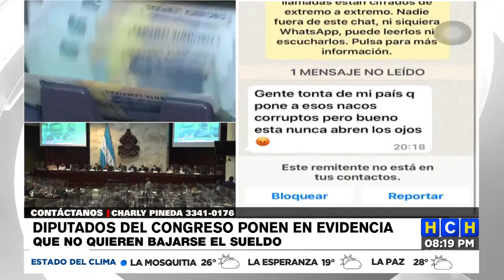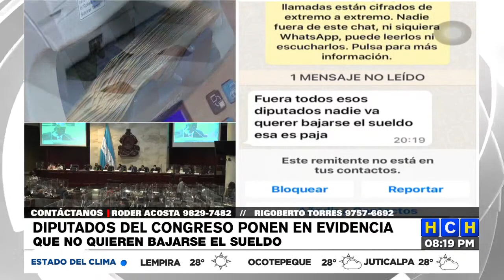¡Jugada "Salomónica"! Diputados se lavan las manos y evidencia que no van a bajarse el sueldo